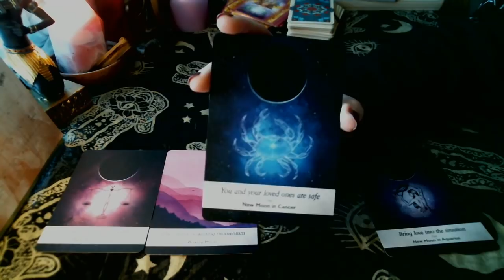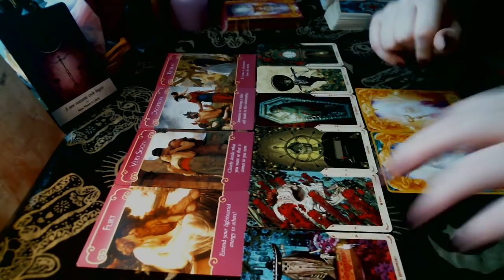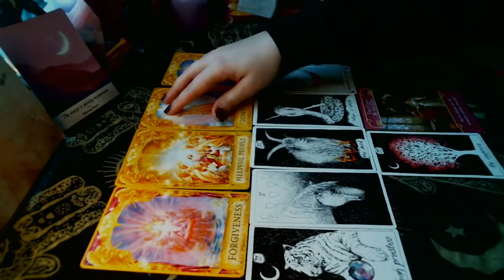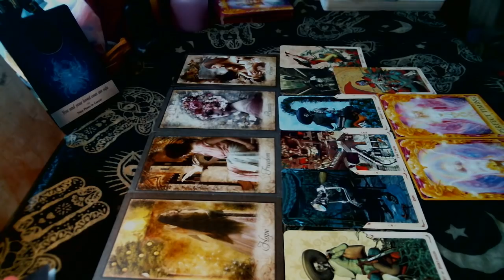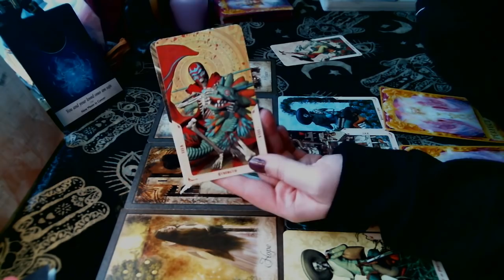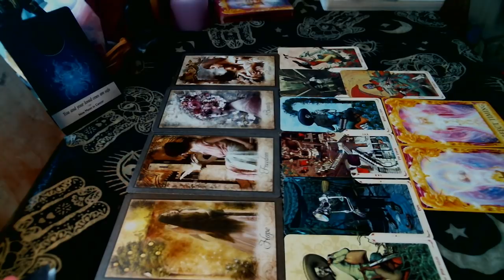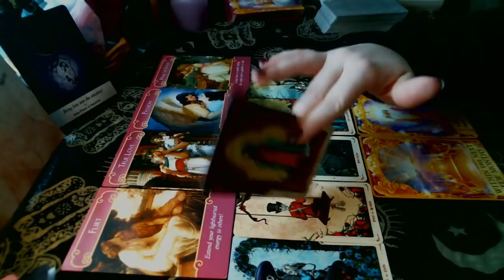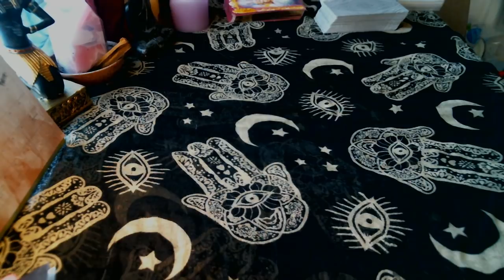👀 Should I Make the First Move? 👀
This reading got the second most votes in the poll, so here it is! Should you make a move on your person of interest, or wait for them?